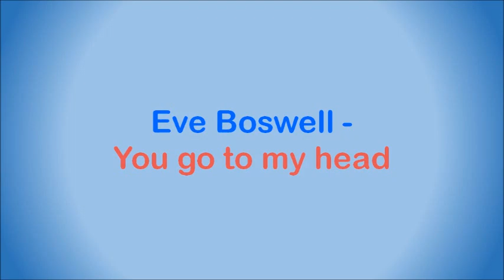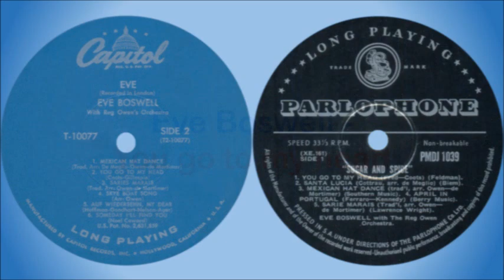Eve Boswell - You go to my head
Eve Boswell was born Eva Keleti, in Budapest, in 1924, the only daughter of a professional pair who toured the world with their musical act. Educated in Lausanne, Switzerland, she studied classical piano at the famous Lausanne Academy before joining her parents as a teenager. The act changed its name to the Three Hugos and as such made its debut in a Paris night-club.

When the Second World War was declared in September 1939, the act was on tour in England. The family was classified as alien, so, taking a job with the Boswell Circus, they promptly departed for a tour of South Africa. Here Trevor McIntosh, the son of the owner, taught Eve to speak English, and the two fell in love. In time they married.

It was Trevor who encouraged Eve to sing and to change her name to Eve Boswell, after the circus. Soon she could be heard over South African radio singing with Roy Martin and his dance band from the Coconut Grove in Johannesburg. Adrian Foley (Lord Foley), a pianist and composer working in South Africa after the war, liked her voice. Alan Dell, the disc-jockey who was a local radio producer at that time, made some private recordings of her and Foley took them to London to play to prospective publishers.

Geraldo (Gerald Bright), then the top dance band leader, heard them, liked them and sent Eve a telegram offering her three month’s work. Eve, Trevor and their small son Michael promptly sold up their African homestead and sailed for England. She opened with Geraldo at the Blackpool Winter Gardens on 1 June 1949. At the end of her first week Geraldo cancelled her contract and gave her a new one for a whole year. In the end she stayed with him for more than two years.

In July 1950, while Geraldo and his band were playing for holidaymakers aboard the Queen Mary, Eve returned to South Africa for a working holiday, and also supplied the singing voice for the Hollywood star Vera-Ellen in her British film Happy Go Lovely (1950). This would turn out to be Eve's only brush with the cinema.

She parted with Geraldo in January 1952 and with her husband as her manager launched herself on a solo career. Her first true hit came in August 1952, "Sugar Bush", with its chorus of "Oh we're never not gonna go home, we won't go" and the extra gimmick of the closing chorus being sung in Afrikaans. In 1956 she released her first LP, Sugar and Spice, on which she sang 10 songs in nine different languages. She toured regularly and also appeared on television frequently.

The rock 'n' roll revolution of the 60s, with its basic beat, resulted in Eve gradually fading from public view. She died in Durban, South Africa, on 13 August 1998.

This song was released on the album "Eve", as well as on the 10" album "Sugar And Spice", both in 1956.